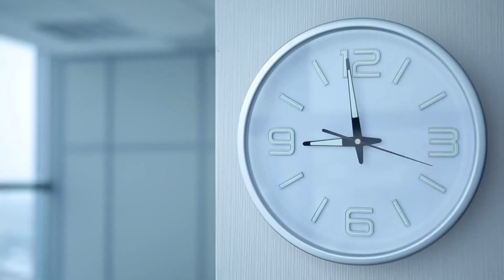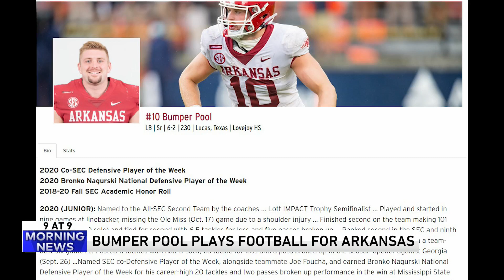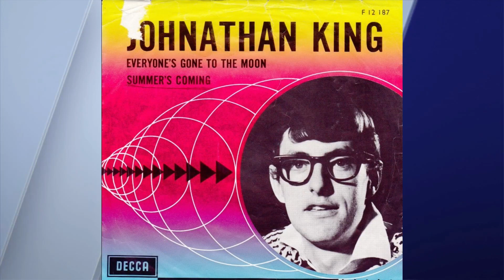9 @ 9: A throwback to Guess overalls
9. Amazon review
8. Welcome to the egg
7. Bumper
6.Chocolate sunflowers
5. Guess overalls
4. The case for dessert
3. Milkweed butterflies
2. Hangover-free booze
1. Everyone's gone to the moon